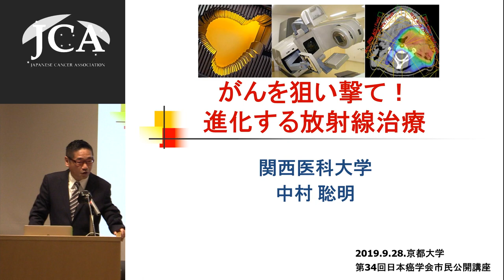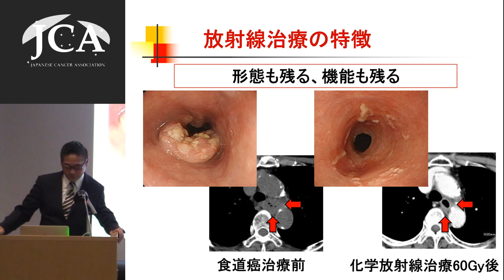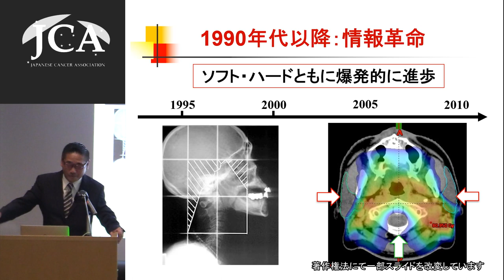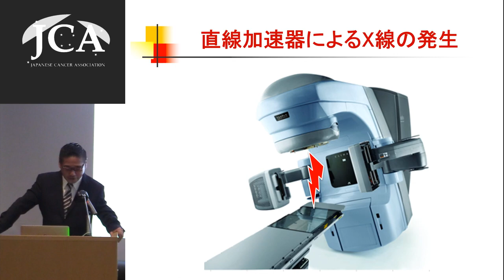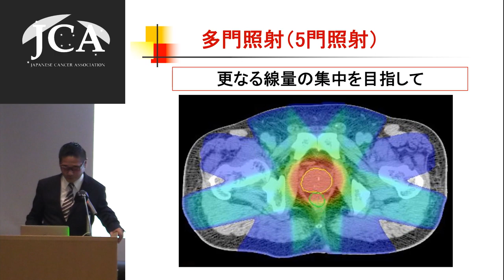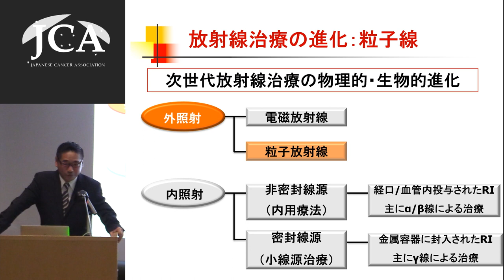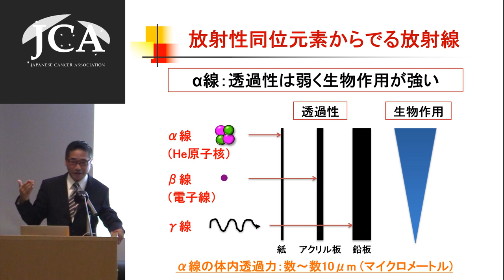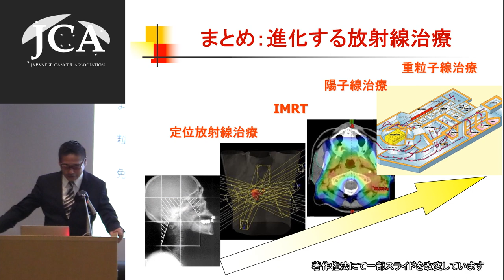講演1「がんを狙い撃て！ 進化する放射線治療」 中村 聡明（関西医科大学放射線科学講座 准教授、関西医科大学附属病院がんセンター 副センター長 ）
第34回　日本癌学会市民公開講座
講演1（15：15～15：45）
「がんを狙い撃て！ 進化する放射線治療」
中村 聡明（関西医科大学放射線科学講座 准教授、関西医科大学附属病院がんセンター 副センター長 ）